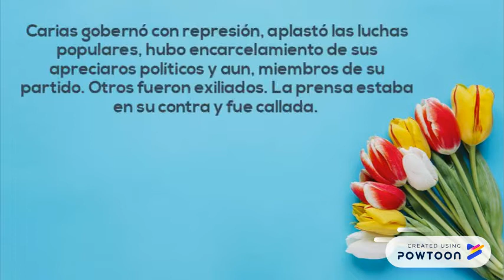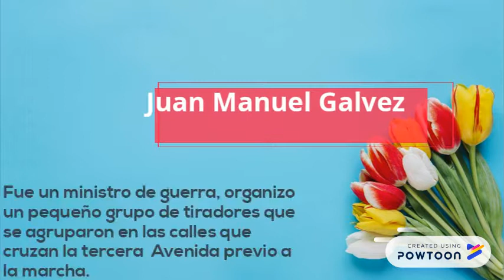DICTADURA DE CARIAS